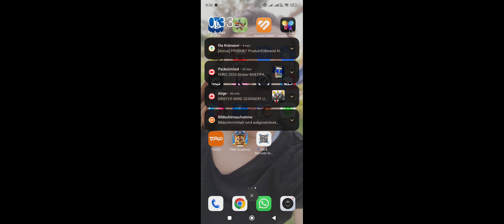Brawl Stars 🌟🌟 GAMEPLAY